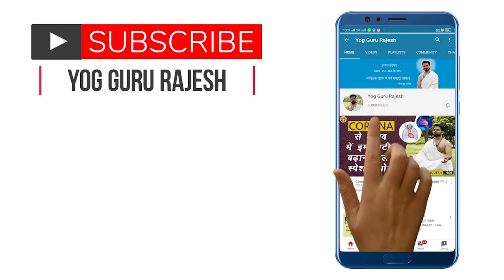पेट की गैस से मुक्ति पायें, योग आयुर्वेद को अपनायें ।।। Yog Guru Rajesh ।। Aarogyam।।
इस वीडियो के माध्यम से पेट की गैस से ही मुक्ति पाने का सरल उपाय जान सकते हैं